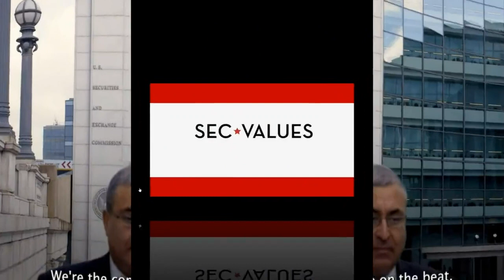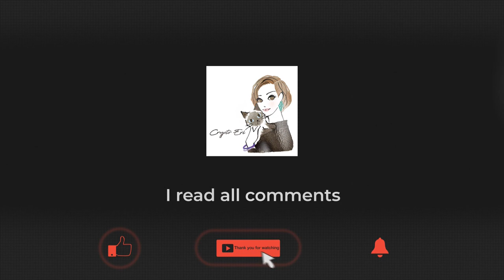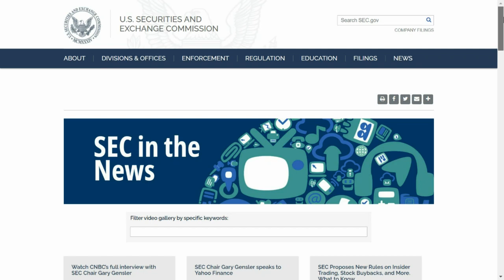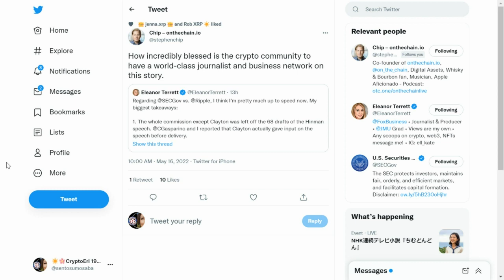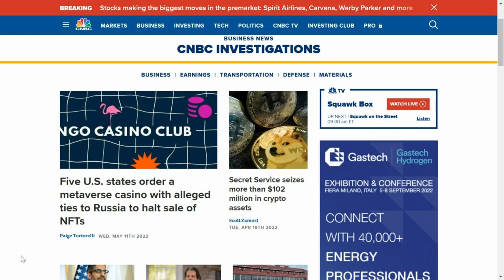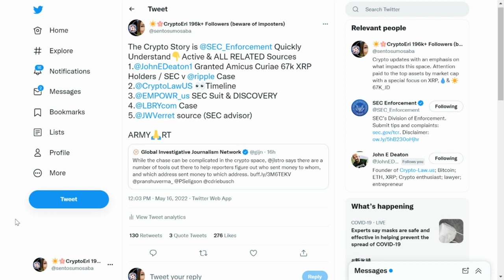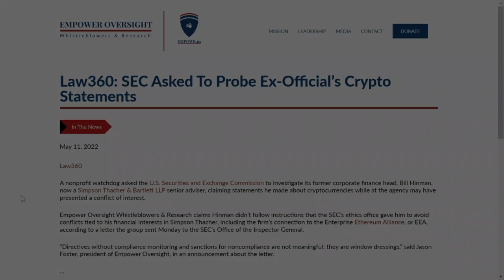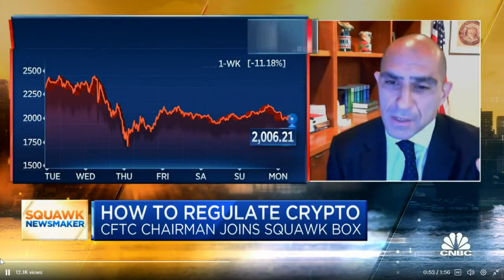⚠️XRP still waits while ETHEREUM cleared by CFTC, 💥Hinman Investigation Heats Up, SEC Removes Video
Linqto Nugget of Knowledge: TAP INTO a Unicorn Data Base for FREE (Companies with $1B Valuation) HUGE Data by CBINSIGHTS.
Click on my link provided just below - and then choose SIGN UP to access for free, courtesy of Linqto. Less than a 60 seconds complete.

The Crypto Eri channel is a place to learn about the top performing digital assets, and to educate yourself about the new digital global economy, blockchain, DLT, AI, decentralized finance (loans, yield mining, lending), mobile payments, digital ID, tokenization and other new and rapidly changing technological trends/products that impact our world.